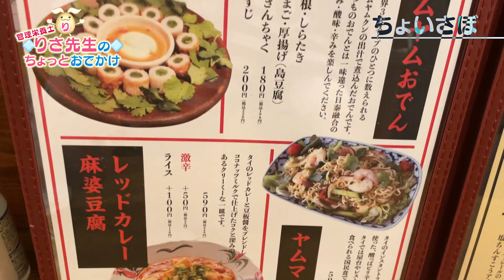【福岡vlog_Today’s cheers】沖縄×タイ料理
こんにちは松田りさです。
今回はオススメのお店、ちょいさぼ　に行ってきました。
パクチーいっぱいの料理と思ったら島らっきょう、
ヤムママーにゴーヤチャンプル、水餃子に辛い麻婆豆腐
おでんもトムヤムクンを使ったスープでできているんです。
そう、ここのお店はなんと！沖縄料理とタイ料理の融合したお店
なんです。

Today’s my recommended restrant is  "CYOISABO"
Okinawan and Tai cuisine in Fukuoka. please check :)